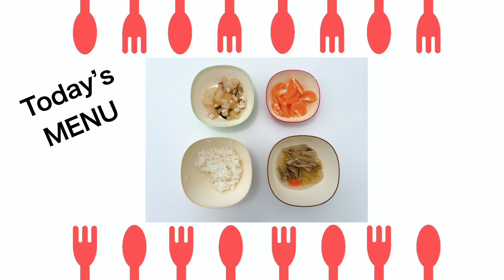【#427】ママのコップで飲みたいです！1Y5M-old baby wants to drink with mommy's cup!